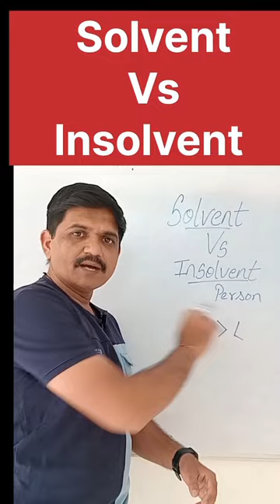Insolvent | Bankrupt | Solvent Vs Insolvent